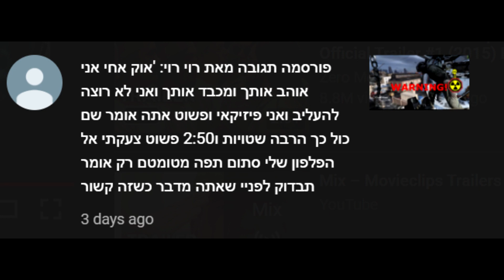סרטי מלחמה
סרטים מומלצים למי שאוהב צבא :D